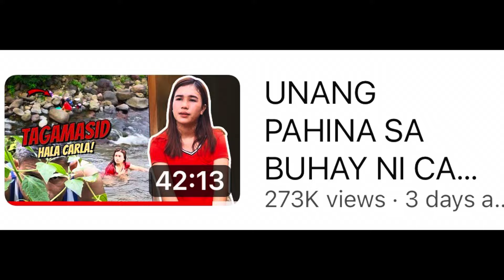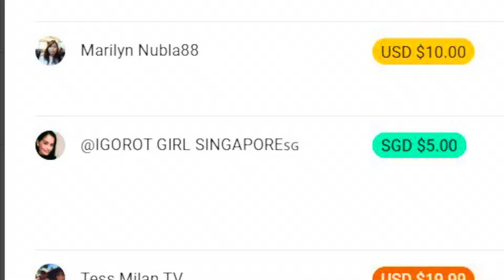DARA NA DATI WALANG LOVE TEAM NOON, KINIKILIG NA BA NGAYON? VEANCY MAGKAKAROON NA NG MOTOR BIKE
VLOG - 1553 | REACTION VIDEO |  SOBRANG VIRAL ANG JOMCAR | buhay ni carla

ate melissa
 @Kalingap RAB
 @Pugong Byahero
 @Vergilyncares2.0 official Mix Vlog
 @The Hungry Syrian Wanderer
 @Rene OC